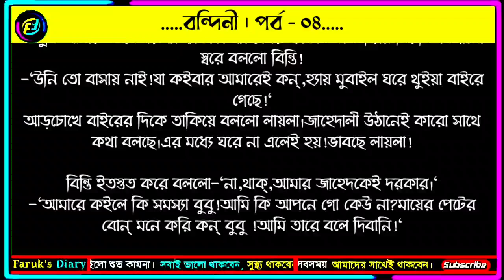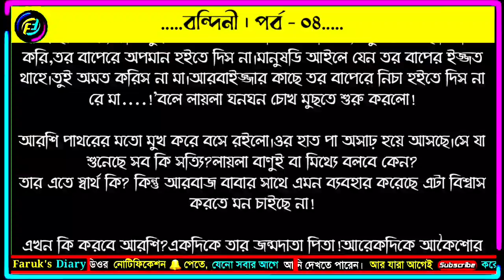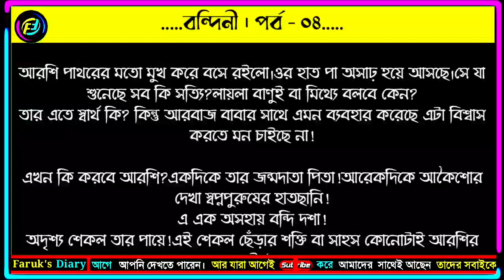বন্দিনী | পর্ব - ০৪ | ভালোবাসার গল্প | Valobasar Golpo | Faruks Diary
বিষয়ঃ Hiyar Majhe | বন্দিনী | পর্ব-০৪ | ইসলামিক ভালোবাসার গল্প | valobasar Golpo | Faruks ডিয়ার‍্য

গল্পঃ বন্দিনী
 পর্ব - ০৪
লেখাঃ মোর্শেদা হাবিব

ভালোবাসার গল্প, রোমান্টিক গল্প, প্রেমের গল্প
বেদনার গল্প, Valobasar golpo,Romantic love story, premer golpo, heart touching story
আবেগি ভালোবাসার গল্প, ভালোবাসার গল্প 2022,
 রোমান্টিক ভালোবাসার গল্প, ভালোবাসার গল্প পড়তে চাই,  গল্প, golpo, faruks dairy,
 love story,

💞. Valobasar golpo. 💞
💞. Premer golpo. 💞
💞. Koster golpo. 💞
💞. Jeboner golpo. 💞
💞. Prem Nibedon. 💞

❤ Thanks For Stay With Faruk's Diary. ❤